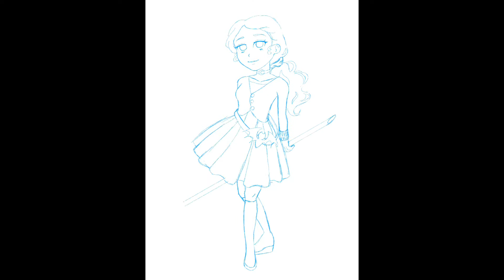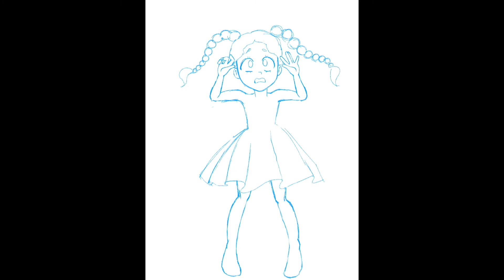Witchy Girls Speedpaint